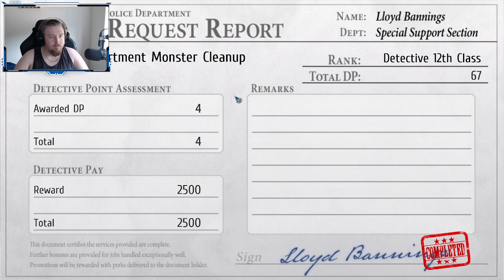Twitch Vod - 12/06/2024 - The Legend of Heroes: Trails from Zero - Day 7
Games played:
The Legend of Heroes: Trails from Zero